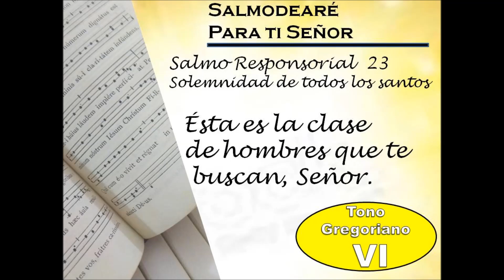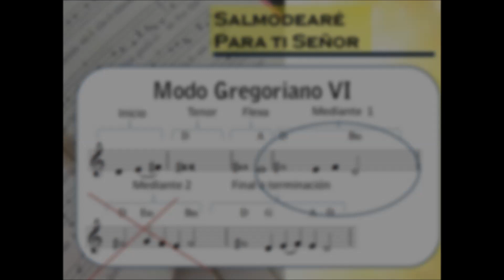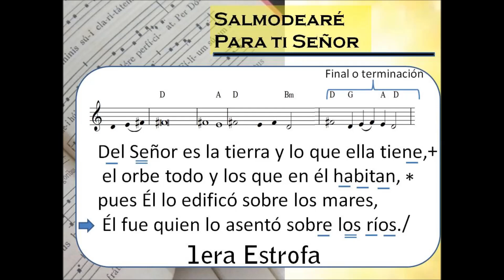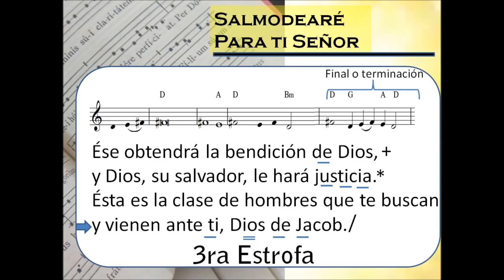Salmo Responsorial 23 solemnidad de todos los santos lecc Mexicano tono gregoriano VI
Con la antífona: "Esta es la clase de hombres que te buscan Señor" les compartimos el Salmo 23 de la solemnidad de Todos los Santos musicalizado con el  tono gregoriano VI con la traducción del leccionario mexicano que se usa en muchos lugares de centro américa, Ecuador y Venezuela . Espero que sea de gran bendición

en Facebook @AdoroTeDevoteCaracas

si quieren apoyar el canal pueden hacerlo a través de PayPal